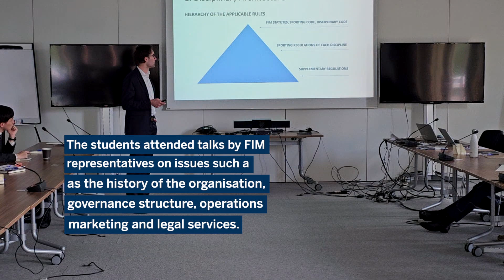FIFA Master field visit to FIM (Federation Internationale de Motocyclisme)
FIFA Master 23rd edition had day of insight and inspiration at the FIM (Federation Internationale de Motocyclisme)

FIM, the governing body for acting in all matters connected with motorcycling activities (sporting & non-sporting) and defending the rights and interests of motorcycle users and industry, provided a valuable and unforgettable experience 🏍📖